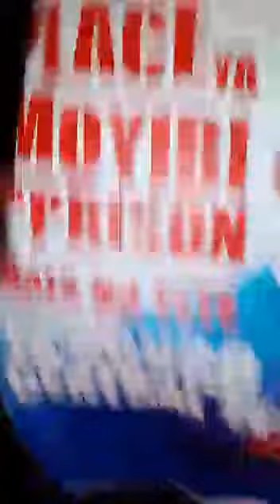EYINDI NA KONGO CENTRAL BOYOKA BAWOLOLI GOUVERNEUR ATOU MATUBWANA ALELI NA MISO YA BATU MAWA TROP